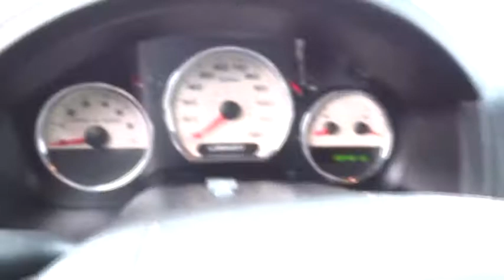2007 Ford F-150 Columbus, Lancaster, Central Ohio, Newark, Athens, OH CU5136A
2007 Ford F-150

2840 N. Columbus St.

Recent Arrival! 2007 Ford F-150 XLT Red 5.4L V8 EFI 24V FFV, 4WD. CARFAX One-Owner. Clean CARFAX. Odometer is 19629 miles below market average!brbrbrPlease give us a call at Bob Boyd Auto Family at and let us know what we can do to help you get into this vehicle. Proudly Serving: Dublin, Columbus, Westerville, Chillicothe, Dayton, Zenia, Springfield, Wilmington, Beavercreek, Marysville, Cincinnati, Cleveland, Lancaster, West Jefferson, Grove City, and all of greater Ohio.
GVWR: 6,900 lbs Payload Package,4 Speakers,AM/FM radio,AM/FM Stereo/Clock/Single CD,CD player,Air Conditioning,Power steering,Power windows,Remote keyless entry,4-Wheel Disc Brakes,ABS brakes,Dual front impact airbags,Front anti-roll bar,Front wheel independent suspension,Low tire pressure warning,Occupant sensing airbag,Delay-off headlights,Fully automatic headlights,Panic alarm,Speed control,Bumpers: chrome,Power door mirrors,Rear step bumper,Compass,Driver door bin,Driver vanity mirror,Front reading lights,Illuminated entry,Outside temperature display,Overhead console,Passenger vanity mirror,Rear reading lights,Tachometer,Tilt steering wheel,Voltmeter,Split folding rear seat,Front Center Armrest w/Storage,Passenger door bin,17 Chrome Clad Steel Wheels,Variably intermittent wipers